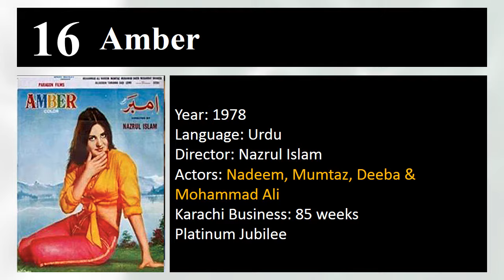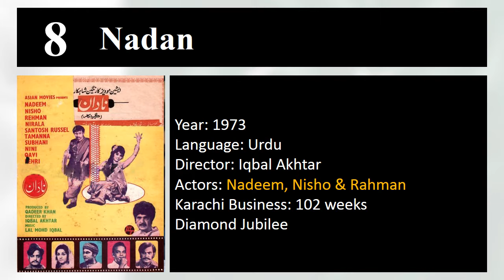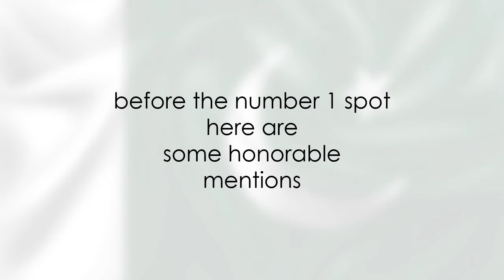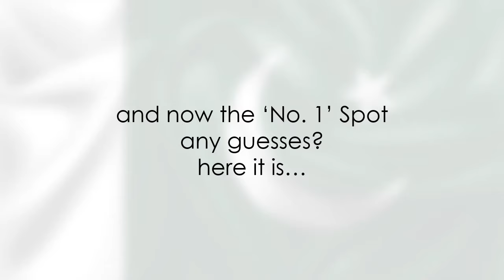Block Buster Films of Nadeem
Top 20 Pakistani Movies of Superstar Nadeem – from 1967 till to date

This list includes 20 Nadeem's films that stayed on box office more than any Nadeem's film ever before.  The box office success, during 1950s to 1990s was counted in number of weeks.  The higher number of weeks, a film stayed or exhibited or ran on cinemas, the more successful film it is. Successes of movies have been categorized as follows:

If a film exhibited for 25 weeks in a city (Karachi or Lahore), the film is considered as a "Silver Jubilee" film,
50 weeks on cinemas means"Golden Jubilee" film,
75 weeks on cinemas means"Platinum Jubilee" film,
100 weeks on cinemas means"Diamond Jubilee" film.

A "Crown Jubilee" film is the film that has the longest running time on cinemas. For example the Indian film"Dilwale Dulhaniya Le Jayenge", released in 1993, is considered as the longest running film in Indian film history as it's running continuity breaks in March 2020 when the pandemic hits the world.

Important: This list does not reflect my choice or my favorites. The list prepared in accordance with the number of weeks on box office. The higher the number of weeks on cinemas the greater the chance of climbing up the ladder.

In this list all the Pakistani movies featuring Nadeem produced in Urdu & Punjabi are included.

Source Data:
1) PakMag
2) Wikipedia
3) IMDB

All the data were extracted and was then sorted, tabulated and presented after hours of work.